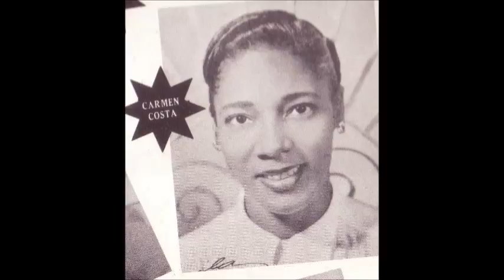MAGDALENA CARMEN COSTA